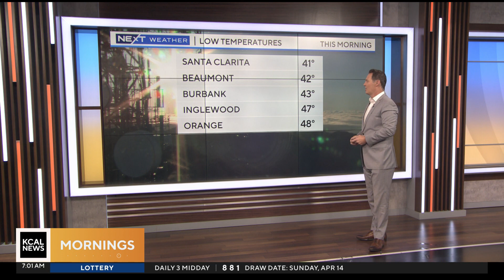KCAL DT 04152024 0659